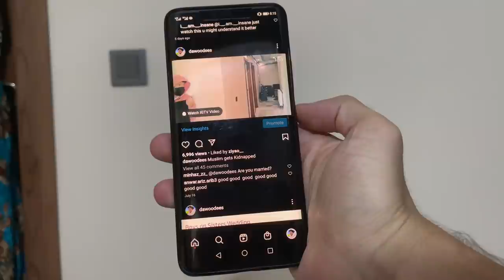The Muslim Phone